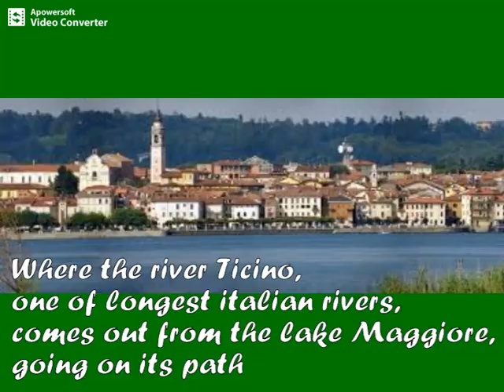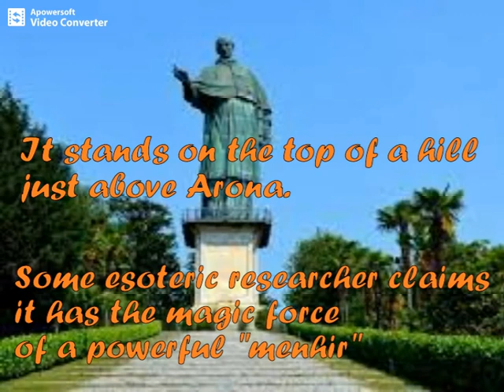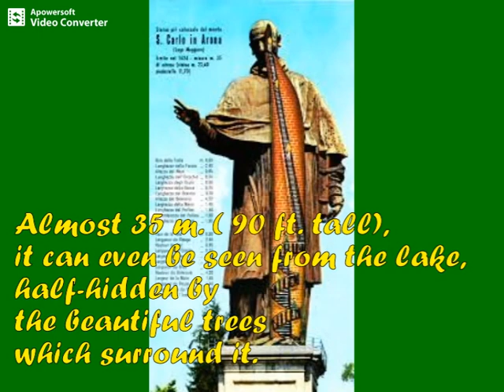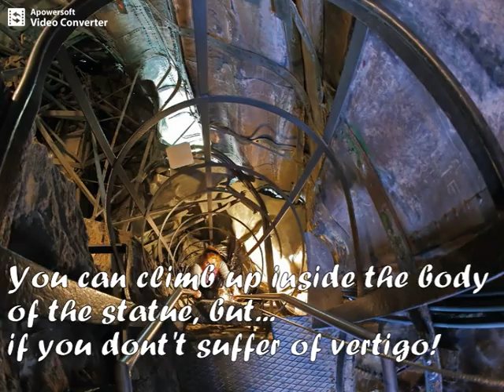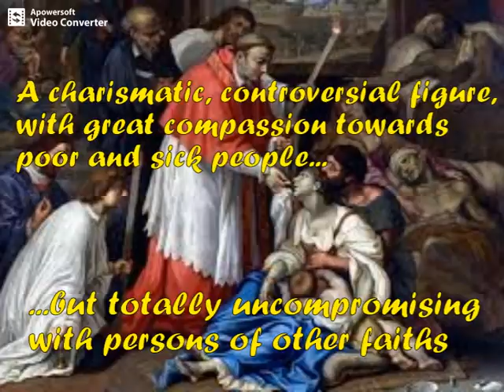THE BIGGEST SEMI-METAL STATUE OF EUROPE UNION, WITH MAGIC "MENHIR" FORCE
I organize trips to this beautiful place described in the video, guiding and eventually hosting

⬇️⬇️⬇️ PLEASE, READ THE ARTICLE!⬇️⬇️⬇️

The statue of Saint Charles, or “SANCARLONE” as the locals call it, stands on the top of a hill just above Arona, lake Maggiore, north Italy.
Almost 35 m. ( 90 ft) tall, it can even be seen from the lake, half-hidden by the ancient trees which surround it.
The statue is hollow and has an internal structure of stones, bricks and iron. The exterior is finished with sheets of hammered copper.

The colossus was designed by Giovan Battista Crespi, better known as “Il Cerano”. The sculptors Siro Zanella and Bernardo Falconi, moulded the copper sheets and modified the original project, making the statue larger. Construction was completed in 1698.

Behind the pedestal, two spiral staircases lead to the balcony where a door  leads to another spiral staircase, then a steep vertical stairs arrives at the top of the statue. From here it is possible to take a look through a series of portholes where the eyes, ears and nostrils are, or through some windows along the back.
Not everyone knows that Frédéric Auguste Bartholdi, who designed the STATUE OF LIBERTY then donated to New York City,  stayed in Arona to study the statue’s structure. A plaque can be found at the foot of the statue of Liberty, commemorating the inspiration given by  ‘Sancarlone’, that still now  is the biggest semi-metal statue in Europe.

                                   SANCARLONE IS A MENHIR?
Some esoteric researcher and even sensitive persons, noticed this huge colossus works like a MENHIR, that is an antenna linking  particular concentrations of energy present in the ground with stars energy, so empowering both, and spreading the force all around, even for its high content of copper, considered a "noble" metal.

I organize some trip to visit this masterpiece and other interesting sites there closed. For informations, please write me:

Video editing and text by:  REGINADELGRAAL© (Grail Queen)👑👑👑  - Italian writer, blogger, promoter of green life style and care/protection of animals and nature; life counselor and problem solver.

© REPRODUCTION AND PLAGIARISM IS NOT ALLOWED!

Image: from google images, freely usable